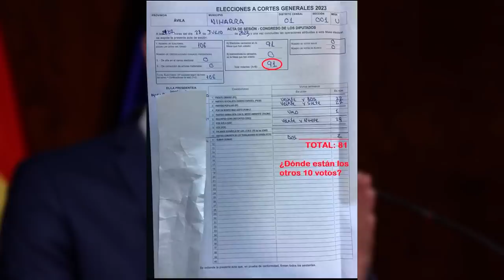💥PUCHERO 23J💥NUEVAS PRUEBAS, SIGUE EL ESCANDALO, DESCUBREN ACTAS ELECTORALES QUE FALTAN VOTOS DE VOX